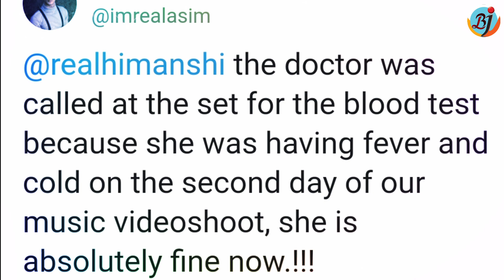Asim Riaz Talk about Himanshi Khurana Health During Music Video in Chandigarh | Bigg Boss 13 | BJN